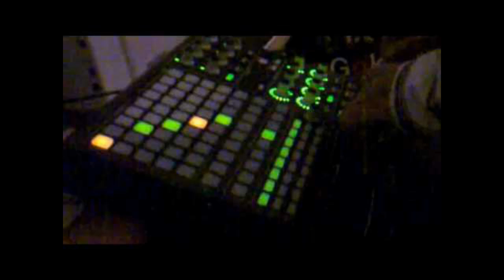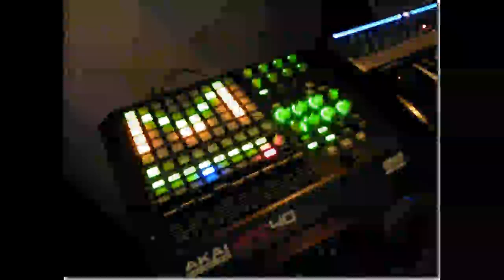Deep Dark Forest - Mixed by Marcell M.(Wallace-Dj Threeoptic) 27.05.2013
Titellist